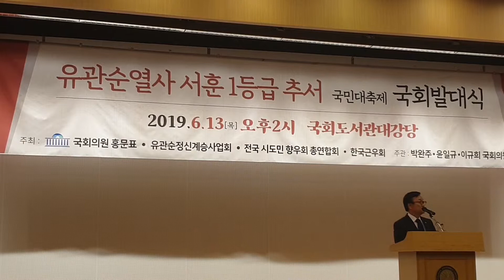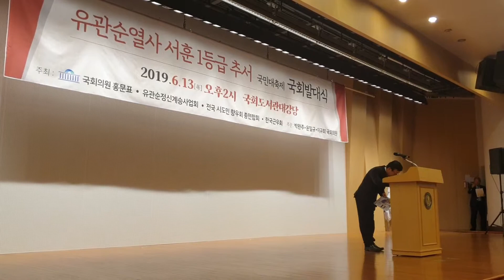박완주의원축사 유관순열사 서훈1등급 추서국민대축제 국회발대식